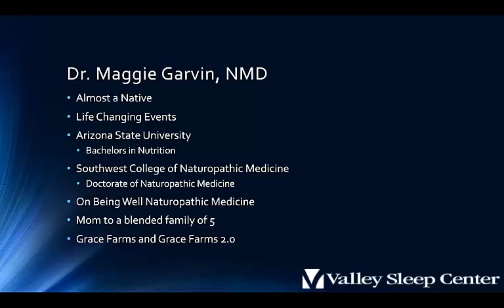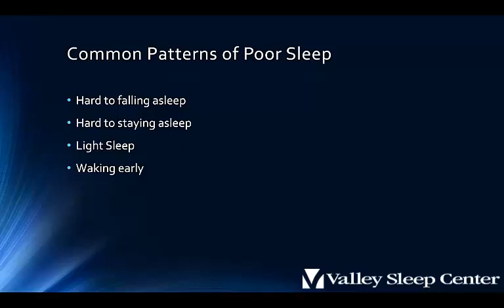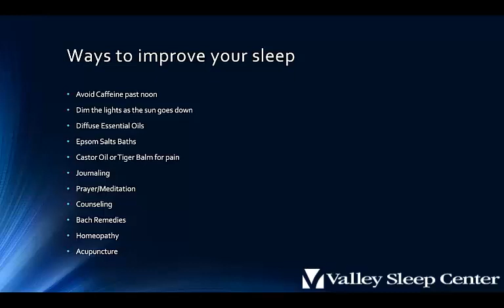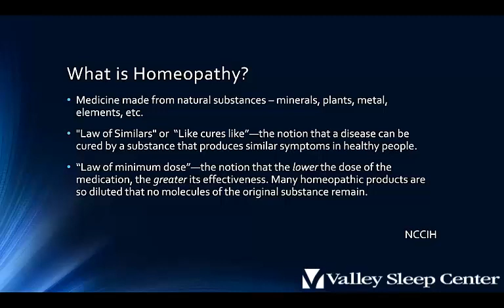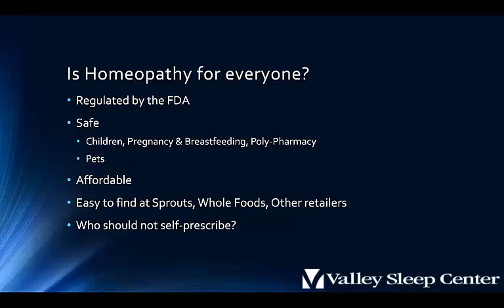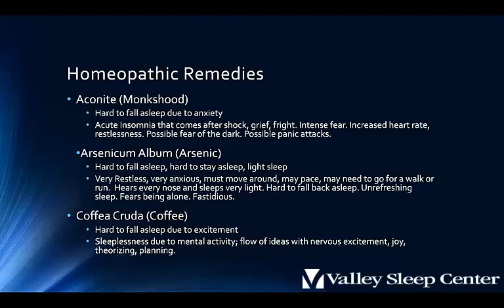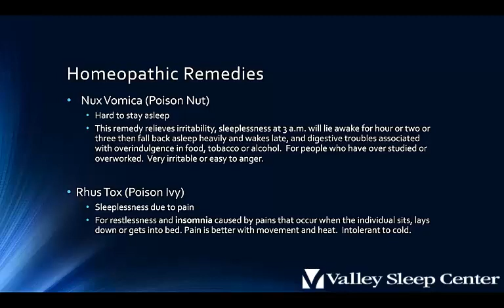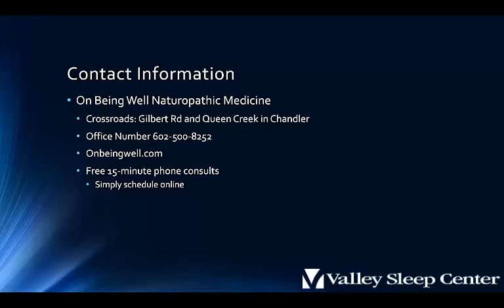Homeopathic Remedies for Sleep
We welcome Dr. Maggie Garvin to teach us about Homeopathic Remedies for Sleep. She is a Naturopathic Physician in Chandler, Arizona. Her practice is called On Being Well. She received her doctorate from the Southwest College of Naturopathic Medicine in Tempe Arizona and holds a Bachelor's Degree in Nutrition from Arizona State University. Dr. Garvin sits on the legislative committee of the Arizona Naturopathic Medical Association and is a mother of 5. She treats chronic illness using Naturopathic Principles. Dr Garvin listens carefully to her patients to understand what the totality of their symptoms suggests in order to determine the root cause of their illness. She specializes in the treatment of autoimmune conditions, chronic fatigue, chronic infections (like EBV), mold illness and mental health concerns.